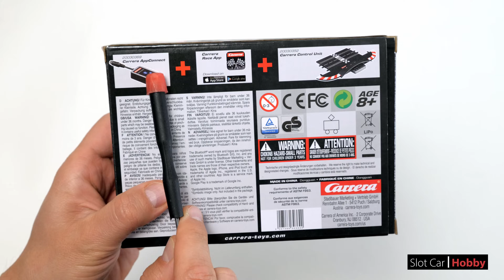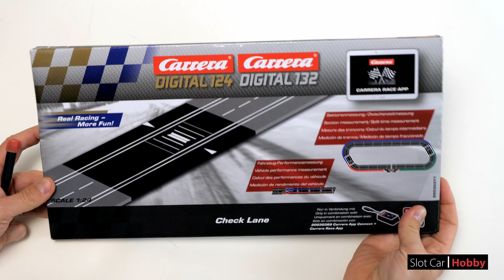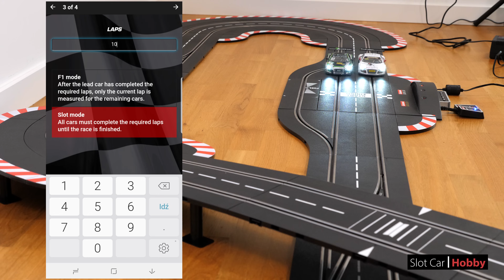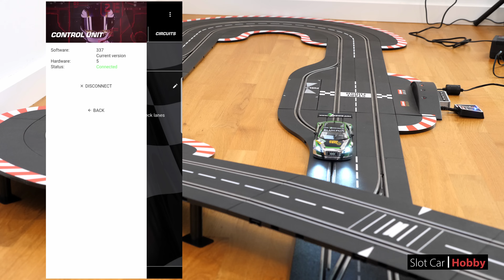Carrera Digital RACE APP und APPCONNECT 30369 wie man ein Tablet an die Bahn anschliest (Tutorial)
Hier findest Du ein Tutorial wie man die Carrerabahn mit einen Tablet oder Telefon verbinden kann.

Wenn Du eine Autorennbahn gebaut hast, ist es Zeit, Rennen zu organisieren. In Rennen ist das wichtigste der Wettbewerb und die Messung deiner Leistungen.

Eine gute Lösung ist, eines der Computerprogramme für Geräte mit IOS oder Android oder PC zu verwenden.
Das Programm, das Du auf jedem Telefon oder Tablet mit IOS oder Android installieren kannst ist unter anderen die Carrera Race App.

Dies ist ein kostenloses Programm.

Du benötigst das Carrera App Connect (20030369), um es zu verbinden.